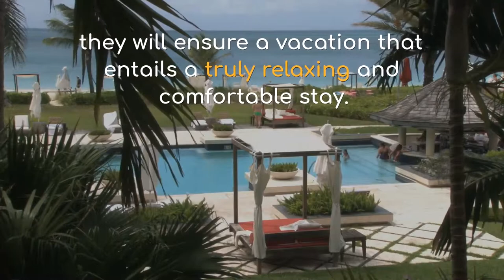Real Estate Agents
One of my Friends & Clients recently went to
Turks & Caicos island of Providenciales. It's home to Potcake Place, the island's only dog rescue charity.